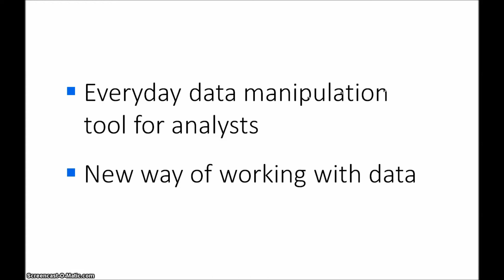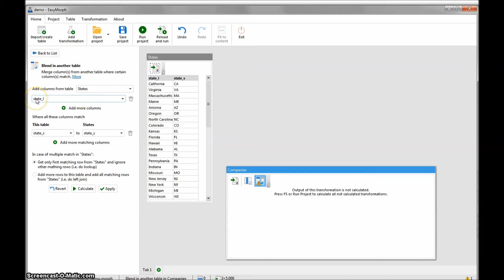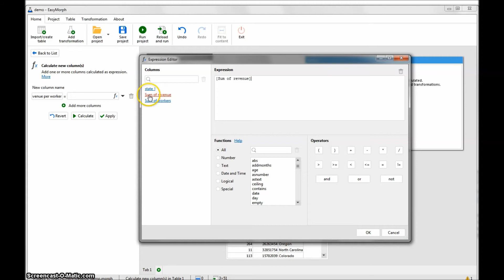Demo of EasyMorph 1.3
Brief demo of EasyMorph - a data manipulation tool.